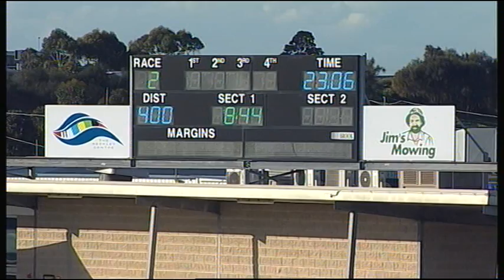GEL TUE 11 JUL 17 R2